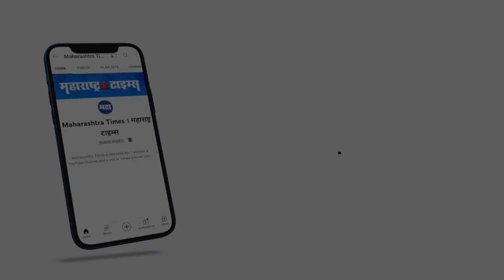Mumbai | पेगॅसस प्रकरणावरुन राजकीय रणकंदन सुरुच; भाजप रस्त्यावर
पेगॅसस प्रकरणावरुन राजकीय रणकंदन सुरुच आहे. पेगॅसेस विरोधात काँग्रेस आमदार झिशान सिद्दीकी यांनी दादरमध्ये आंदोलन आयोजित केलं होत.मात्र काँग्रेसने आंदोलन करण्याआधीच विरोधी पक्ष रस्त्यावर उतरला. भाजपाने काँग्रेस विरोधात जोरदार घोषणाबाजी करत परिसर दणाणून सोडला. आंदोलनकर्त्यांना पोलिसांनी अडवण्याचा प्रयत्न केला मात्र परिस्थिती चिघळण्याआधीच पोलिसांनी काही कार्यकर्त्यांना ताब्यात घेतलं.